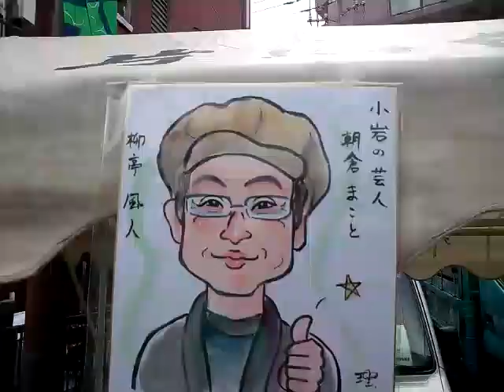本格 似顔絵はいかがですか？ 小岩勝手連 和市 小岩昭和通り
本格　似顔絵は佐藤先生　確かな腕で　有名な方です。フリマにイベントいろいろで　商店街の人々と地域の人々の交流がさらに密になるよう頑張ってます。　テーブルや椅子を置いて　休憩に飲んだり食べたりと　一休み一休み。
小岩昭和通りを勝手に盛り上げちゃおう祭り2012年2月26日